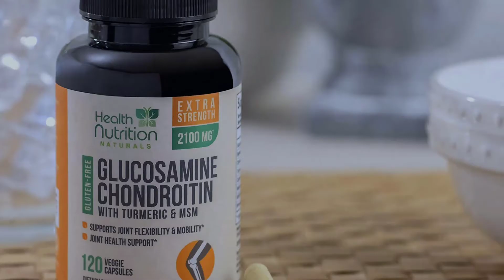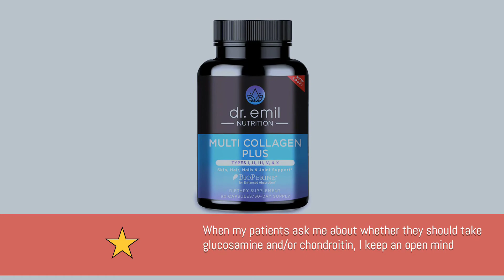Glucosamine Vs Collagen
NO. 1.  Glucosamine with Chondroitin Turmeric MSM Boswellia
NO. 2.  NOW Supplements, Glucosamine & Chondroitin with MSM
NO. 3.  Glucosamine Chondroitin MSM Triple Strength Joint Supplement
NO. 4.  Vital Proteins Collagen Peptides, Unflavored
NO. 5.  Collagen Peptides Powder by Sports Research

Collagen has been clinically proven to be more than 2 times more effective than Glucosamine in improving joint mobility and with a faster onset of effects. Let's dive into the video,

Number 1.
Collagen
Collagen is the most abundant protein in both sea and land animals (including human beings). It was first discovered in the mid-1930s by Nobel laureates Crick, Pauling, Rich, and Yonath. It is located most densely in connective tissue (ligaments, skin, joints, tendons,), although it is present in muscle as well.

Number 2.
Glucosamine
Glucosamine is an element mostly available in the bone cartilage in the body. Glucosamine was first prepared by Georg Ledderhose in 1876. It is also named the compound of amino sugars. It is the key element in many joint supplements existing in the market. It is used as a dietary supplement to treat symptoms of bone and joint disorders. It is also beneficial to address several other inflammatory diseases.

Number 3.
Abundance
It is the most abudant protein in mammals, making twenty five percent to thirty five
percent of the whole body protein content. Glucosamine is an abundant sugar (monosaccharide).

Number 4.
Role
Collagen plays a more crucial role in promoting the regeneration of joints. It alleviates swelling, joint pain, and tenderness as well as prevents damage to the bones in general.

Number 5.
Should you give glucosamine/chondroitin a try
When my patients ask me whether they should take glucosamine and/or chondroitin, I keep an open mind. I check on reports of interactions with my patient’s current medications, and let them know that the FDA does not regulate these products and that they are considered unproven. But if a patient is interested in taking these supplements, I rarely object. And if, after a period of time, they have noticed no improvement, I will suggest they discontinue them. As long as they have the information they need and the treatment seems safe, whether to take an over-the-counter supplement for joint symptoms is a decision I leave to my patients.

Glucosamine works best with other compounds like Chondroitin. Otherwise, its effectiveness is less in comparison to Collagen.